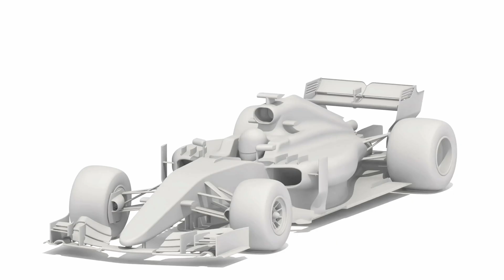Formula 1 vs Formula E | What’s the Difference?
In this video, I break down the differences between Formula One and Formula E. Obviously there are several similarities, but there are also a few key differences and I discuss what they are.￼